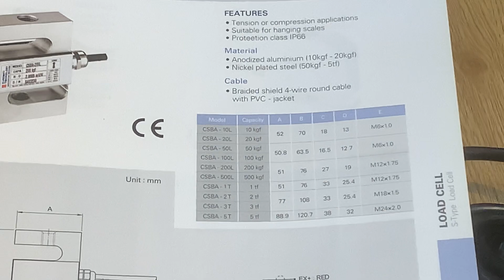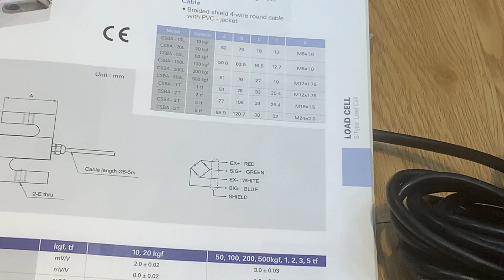Loadcell CSBA Curiotec Korea